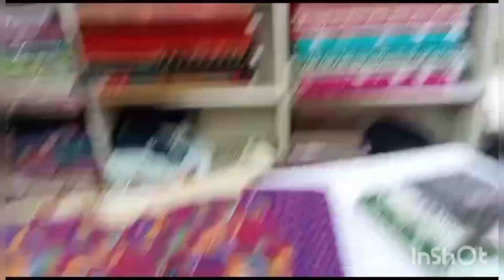Ma Apna suit stitch kiya 😎 || Ma phli dafa apna suit siyaa 😀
Hello My YouTube Family Aoa I hope you are all doing well ❤️‍🩹
Aj Ma suit ly k ai bzr sy or first time ma Apna suit hd stitch kiya 😎
Ap b video dkhy or btay ma ksa suit stitch kiya ✌️
Video achi lgy tu please like kry or share kry
Thanks 🙏